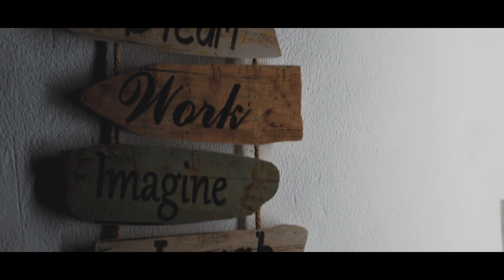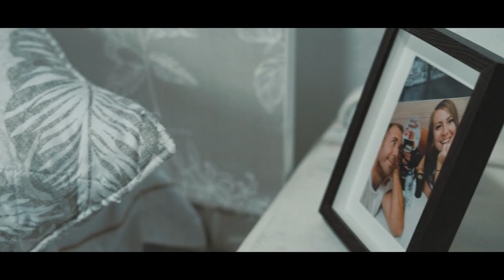La Noche Más Bella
Escribí esta canción hace más de 20 años junto a mi amigo Gustavo Rubio. Nunca antes tuve la oportunidad de grabarla y pensé que había llegado el momento de hacerlo.
Quise rodearme de un equipo de músicos y amigos con los que tuve el gusto de trabajar en mi anterior single "NO". Estoy muy feliz con el resultado porque creo que transmite lo que cuenta la letra.
La incertidumbre y la agonía de alguien que se ha ido repentinamente. Alguien que ha vuelto para despedirse en una última cita, una última noche... La noche más bella.

LYRICS / LETRA

Hoy he despertado en la penumbra de este largo sueño
Hace tanto tiempo ya que mi voz se apagó
Sé que has conservado la tristeza demasiado dentro
Porque la fatalidad de tu luz me apartó y un recuerdo quedó

Y no entiendo qué hago aquí mirándote
Cuando sé que hay alguien esperándote
Debería estar viviendo en el Edén y mi alma está otra vez
 Junto a ti, tratando de tocarte sin poderlo hacer

Desnúdate y hagamos de esta noche la más bella
Porque sé que hay otro hombre que te espera
Y no consigo descansar sabiendo que tú estás ahí
Soñándome, sintiendo que es mi cuerpo el que roza tu piel
Cuando juras que eres toda suya estás mintiéndole
Ya no quiero estar dormido ven...

Guardo en mi memoria escondido más de un pensamiento
Si pudiera una vez más compartir tanto amor
Y otra vez estoy soñando que estoy despierto
Ahora tengo que marchar, guárdame una oración

Voy a ese lugar donde no hay rencor
Miraré a lo lejos desde el corazón
No sabrás jamás que yo estuve aquí
Y ahora de verdad tengo que partir
Te echo de menos...

Letra: Juan Dávila y Gustavo Rubio

Voz: Juan Dávila
Programaciones, pianos, y sintes: Daniel Delgado
Bajo: Álex Ortega
Guitarra acústica: Chandru Chatlani
Guitarra eléctrica: Álex Labao
Piano y programaciones: David Gonçalves

Producido y mezclado por Daniel Delgado "Rockaria"
Masterizado por Santi Arribas “The Mixing Factory”

Videoclip dirigido por Alejandro González
Ayudante de producción: Jose Palacios